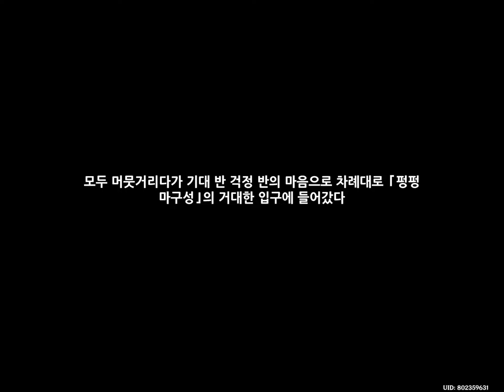여름 바다와 시의 여정 첫 번째: 다시 찾아온 금사과의 휴일! - 원신 Genshin Impact